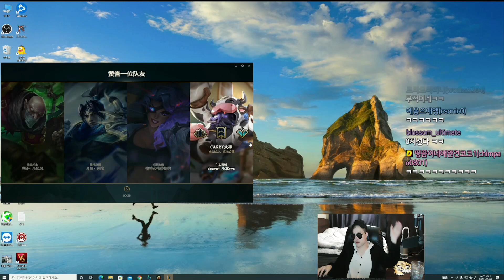Dopa Orianna vs Zoe Mid ✅ Dopa Stream 5/3/2022